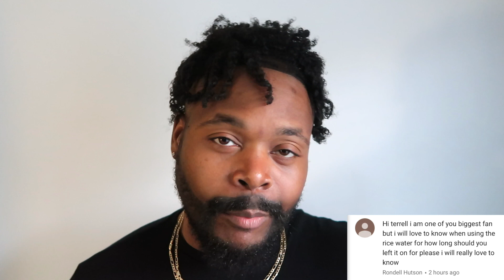My HAIR GREW 5 inches After 3 Months!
Growing out my Hair For 3 Months!!

Special Discount on TailoredBands for Terrell Tailored RETURN
Now Avail!

🏃I N S T A G R A M  @TerrellTailored

🏃T W I T T E R @TerrellTailored

🏃S N A P C H A T @TerrellTailored

  S U B S C R I B E / T H U M B S - U P /               C O M M E N T &

Also good people REMEMBER👇👇👇
"it's never too late to Tailor your life the way you want to see it"

If you read all of this comment " The GOAT is BACK"